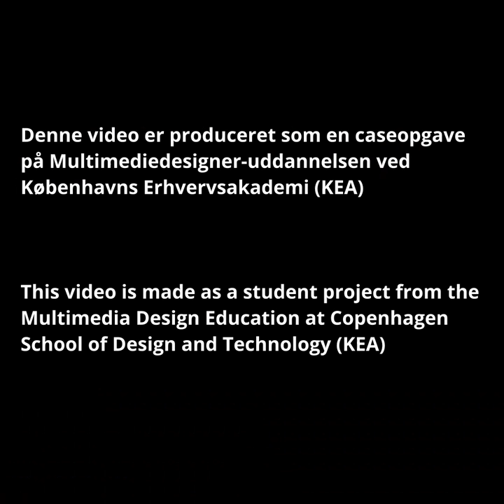Group 10, DanChurchAid - Short ad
Denne video er produceret som en ca seopgave på Multimediedesigner-uddannelsen ved
Københavns Erhvervsakademi (KEA)

This video is made as a student project from the Multimedia Design Education at Copenhagen
School of Design and Technology (KEA)